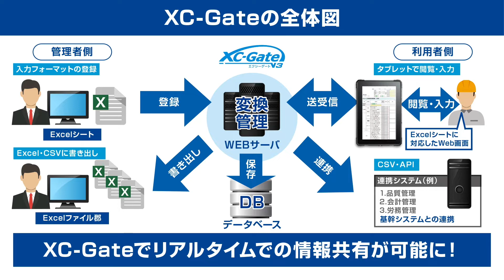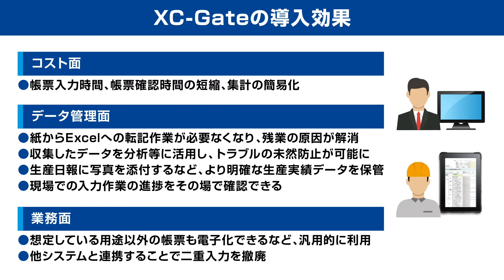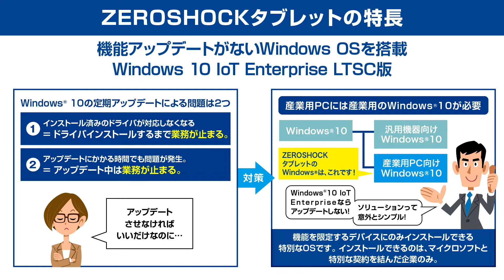【エレコム】【帳票をクラウド化して作業工数削減へ】ZEROSHOCKタブレット+XC-Gate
Excelでカンタン画面設計現場帳票の電子化ソリューション XC-Gate

高堅牢タブレット「ZEROSHOCKタブレット」と、使い慣れたExcelを使って現場帳票の電子化が可能な「XC-Gate」との合せ技で、過酷な現場のIoT化・ペーパーレス化に貢献します